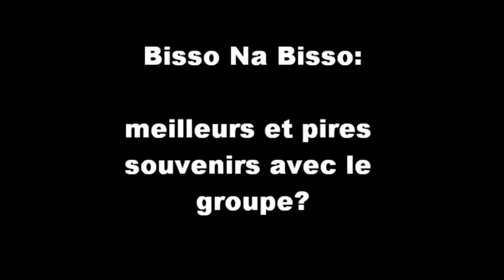[okabol.com] Mpassi -Melgroove & Bisso Na Bisso years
La chanteuse Mpassi, qui vient de sortir son premier album solo "D'Où Je Viens", raconte à Okabol.com ses souvenirs durant sa carrière dans les groupes Melgroove et Bisso Na Bisso.